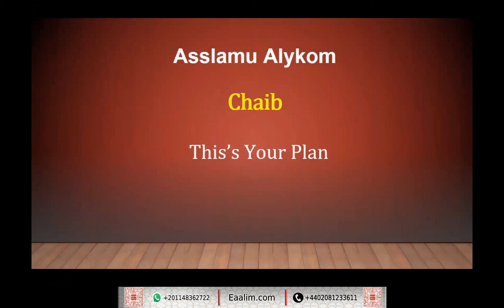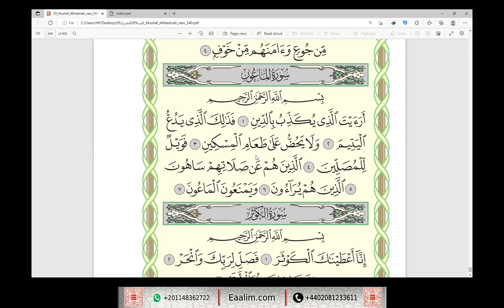Learn Quran online"al-Ma`un ayat 1 to 7"Chaib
🔊 Our Services
- Go for 2 trials for free without money